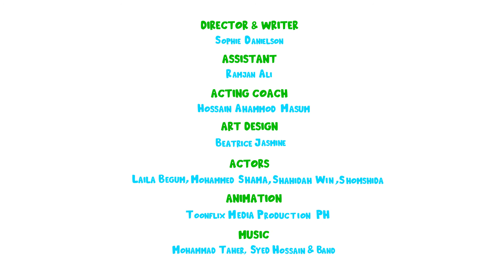Our Rohingya Adventures | Episode 4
Hazara finally learns about the secret ingredient that her mom puts in her famous Mohingya soup. Find out what the secret is to this secret family recipe.

In collaboration with IOM's Cultural Memory Centre.